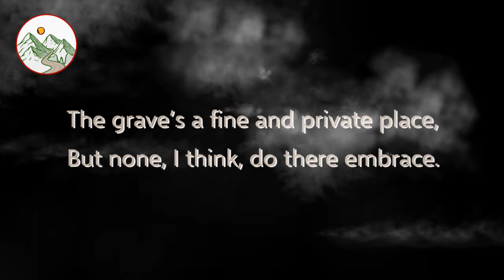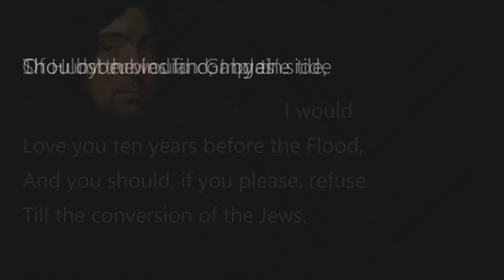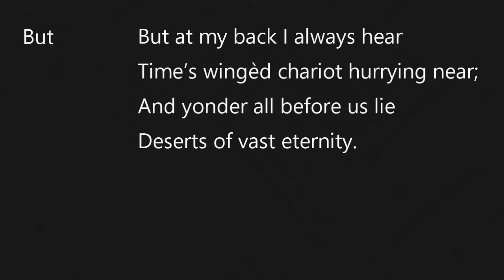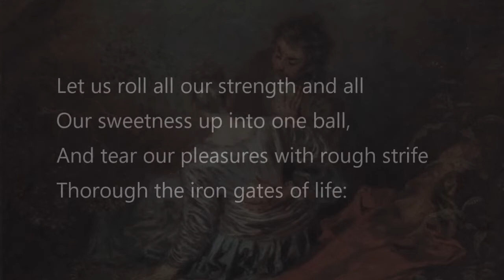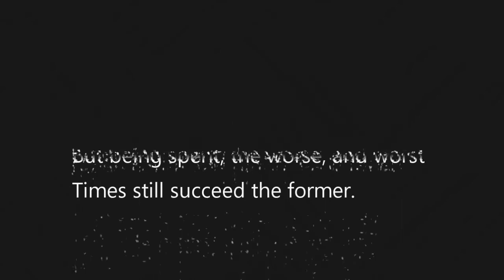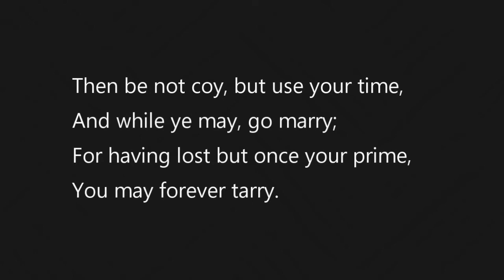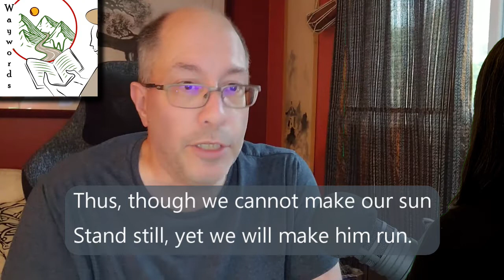Waywords Podcast: Andrew Marvell's "To His Coy Mistress" - Part 1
The Waywords Podcast digs into this metaphysical and misogynistic poem, raising questions about both its meaning and its value.

==Chapters==
01:10 Ch. 1  Marvell and T.S. Eliot
04:00 Ch. 2  Metaphysical Poetry
08:23 Ch. 3  Reading: "To His Coy Mistress"
11:07 Ch. 4  A Quick Breakdown
16:51 Ch. 5  Carpe Diem
20:43 Ch. 6  Christian and Pagan
27:51 Ch. 7  What's Ahead

To His Coy Mistress
Andrew Marvell, 1681

Had we but world enough, and time,
This coyness, Lady, were no crime.
We would sit down and think which way
To walk and pass our long love’s day.
Thou by the Indian Ganges’ side,
Shouldst rubies find; I by the tide
Of Humber would complain.  I would
Love you ten years before the Flood,
And you should, if you please, refuse
Till the conversion of the Jews.
My vegetable love should grow
Vaster than empires, and more slow;
An hundred years should go to praise
Thine eyes and on thy forehead gaze;
Two hundred to adore each breast,
But thirty thousand to the rest;
An age at least to every part,
And the last age should show your heart.
For, Lady, you deserve this state,
Nor would I love at lower rate.

But at my back I always hear
Time’s wingèd chariot hurrying near;
And yonder all before us lie
Deserts of vast eternity.
Thy beauty shall no more be found,
Nor, in thy marble vault, shall sound
My echoing song; then worms shall try
That long preserved virginity,
And your quaint honor turn to dust,
And into ashes all my lust:
The grave’s a fine and private place,
But none, I think, do there embrace.

Now therefore, while the youthful hue
Sits on thy skin like morning dew,
And while thy willing soul transpires
At every pore with instant fires,
Now let us sport us while we may,
And now, like amorous birds of prey,
Rather at once our time devour
Than languish in his slow-chapped power.
Let us roll all our strength and all
Our sweetness up into one ball,
And tear our pleasures with rough strife
Thorough the iron gates of life:
Thus, though we cannot make our sun
Stand still, yet we will make him run.